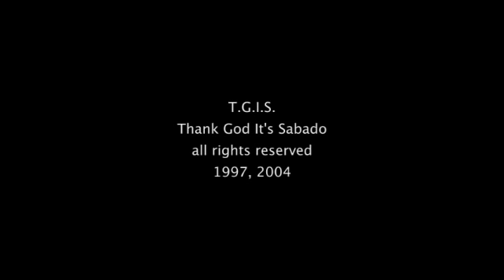T.G.I.S.: Full Episode 67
Derived from the popular expression TGIF, "T.G.I.S." or "Thank God It's Sabado (Saturday)" was a youth-oriented drama series that tells the story of a group of teenage friends with jiving personalities—Wacks (Bobby Andrews), Peachy (Angelu de Leon), Mickey (Michael Flores), Cris (Raven Villanueva), and Kiko (Red Sternberg)—and how they deal with various challenges in life while growing up.

Stream the full episodes of the classic Kapuso youth-oriented drama series, "T.G.I.S.," here on the official YouTube channel of GMA Network and more at GMANetwork.com/fullepisodes and the GMA Network mobile app.

The first batch of "T.G.I.S." stars Angelu de Leon, Bobby Andrews, Michael Flores, Raven Villanueva, Red Sternberg, Kim de los Santos, Lester Llansang, Idelle Martinez, Chico Ventosa, and Maybelyn dela Cruz.